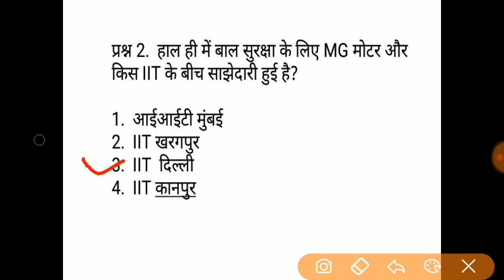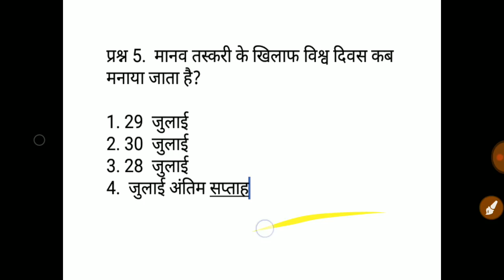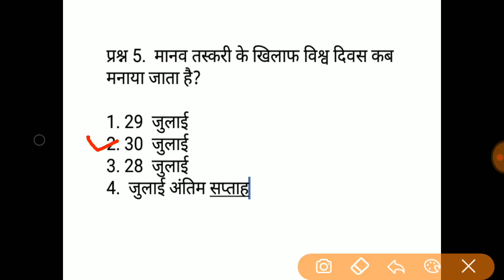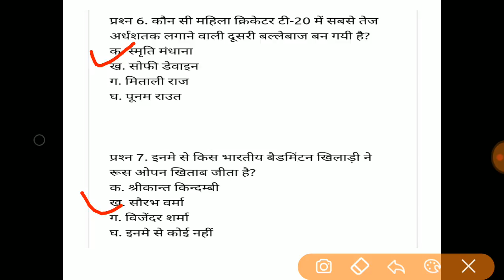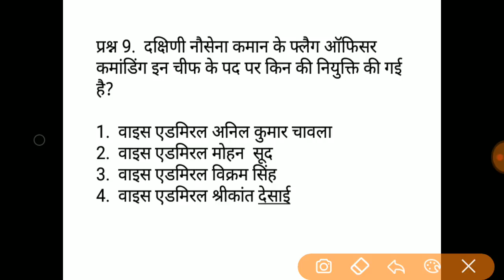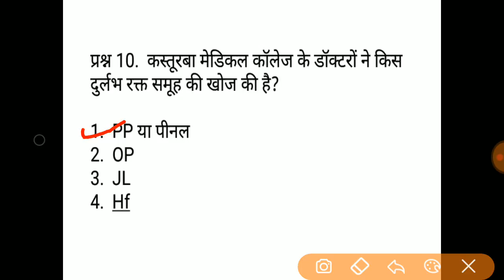31 जुलाई, Daily current affairs for railway Alp and group d and Bank